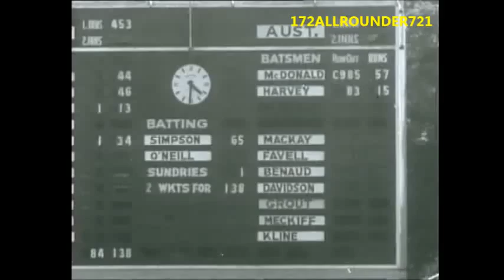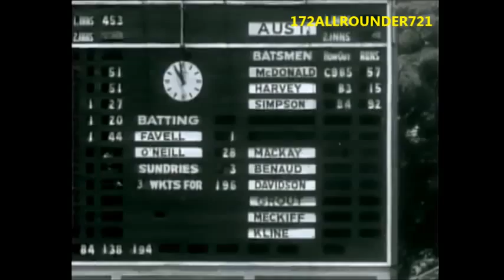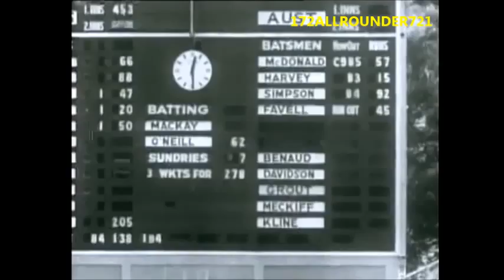Alf Valentine and Sonny Ramadhin bowling - Melbourne 1960 - The Tied Test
Footage of "Spin Duo" Alf Valentine and Sonny Ramadhin bowling in the tied test